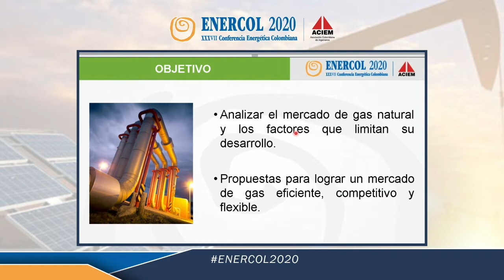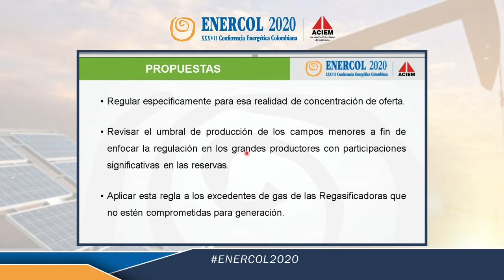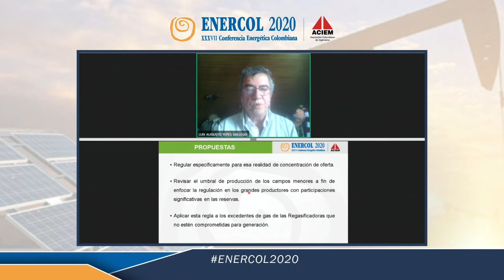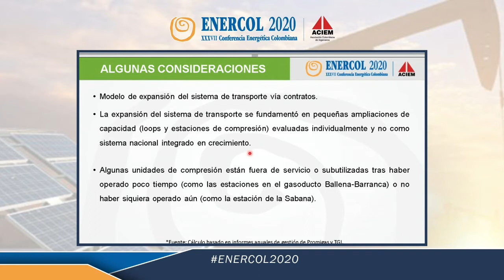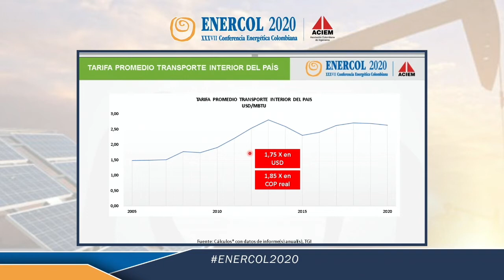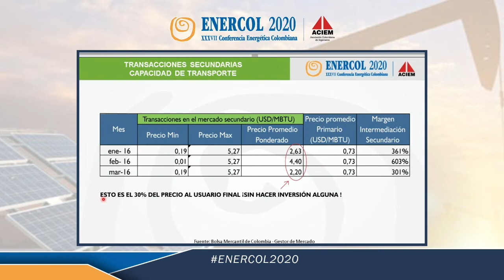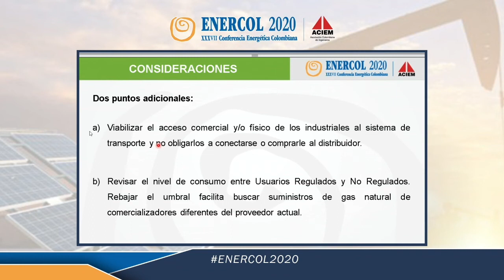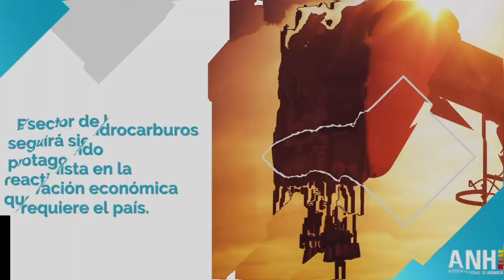Luis Augusto Yepes Visión integral del gas en Colombia